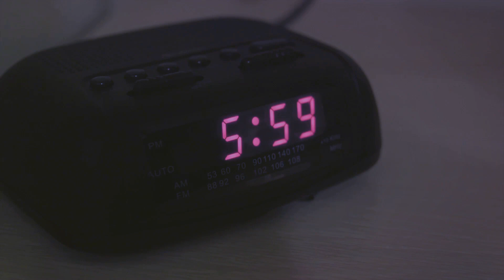Break Through Fitness Plateaus with These Tips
Break Through Fitness Plateaus with These Tips" is a dedicated guide for fitness enthusiasts who find themselves stuck in their progress, despite exercising consistently. This video provides practical strategies to overcome the frustrating periods of stagnation in fitness and continue making gains toward your health and fitness goals.

Uncover ways to break through fitness plateaus:

Understand the concept of a Fitness Plateau and why it's a common yet frustrating period for many who are dedicated to exercising consistently.
Explore the importance of Progressive Overload and Strength Training as key methods to continuously challenge your muscles and drive progress.
Learn about the benefits of incorporating Workout Variety and changing intensity to stimulate different muscle groups and avoid monotony.
Discover Recovery Techniques and the significance of adequate Rest Periods to allow your body to repair and grow stronger.
Consider the role of Consistency and Personal Training to provide a structured and effective approach to overcoming plateaus.
Dive into the effectiveness of Compound Exercises and how they can maximize your workouts by engaging multiple muscle groups.
Whether you're a seasoned gym-goer or just starting your fitness journey, this video provides the insights you need to understand and overcome plateaus, ensuring that your time and effort continue yielding results.

0:00 - Introduction - The Fitness Plateau
0:54 - Key 1 - Mix Up Your Routine
2:51 - Key 2 - Nutrition Matters
4:36 - Key 3 - Rest and Recovery
6:38 - Key 4 - Mindset and Motivation
7:55 - Key 5 - Professional Guidance
8:53 - Call-to-Action and Closing Remarks